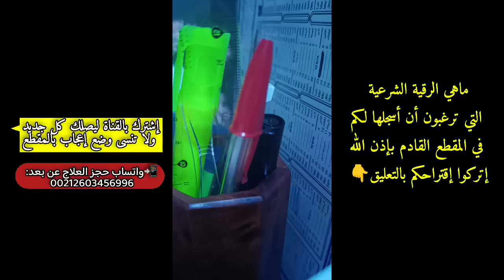رقية التكبير لفضح وطرد عوارض الأسحار والخدام والحسد والعين وفك العقد وقطع السلاسل والأقفال بإذن الله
رقية التكبير رقية ساحقة فضح وطرد جميع عوارض الأسحار والخدام والحسد والعين وإخراج العقد ومن سكن جسدك وفك السلاسل والأقفال باذن الله